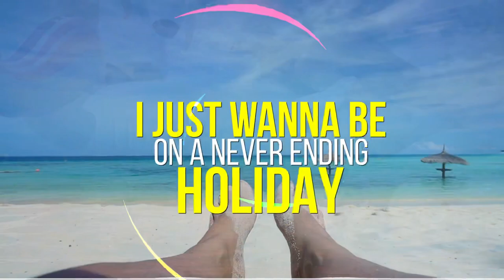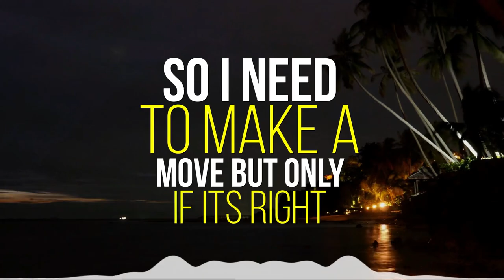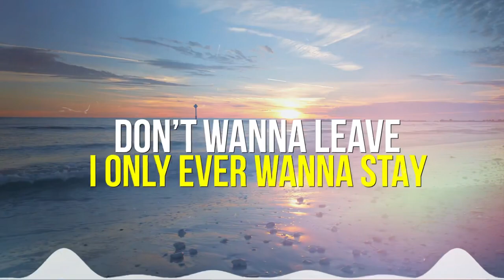K.A.R.T.E.R. (Timbo) - Never Ending Holiday (Lyric Video)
Instrumental: "Vacation" by Wendigo.